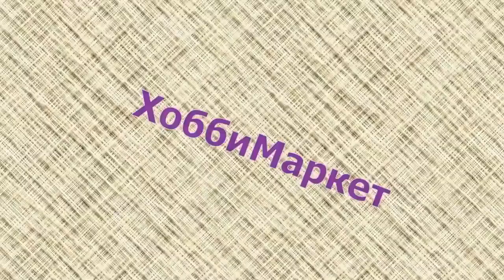Декупаж на тёмном фоне без осветления фона. Новогодняя бутылка. ХоббиМаркет